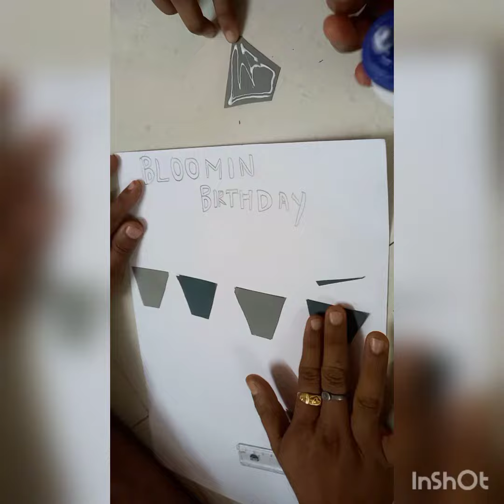BLOOMIN BIRTHDAY (MAYA'S KIDS )